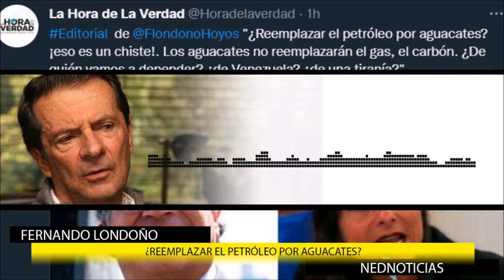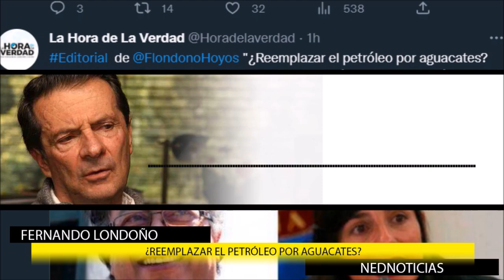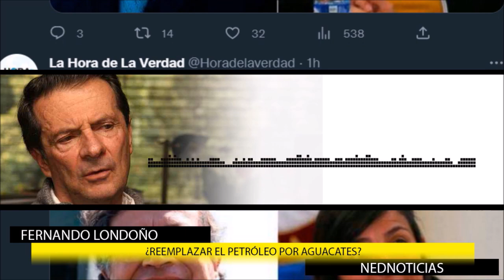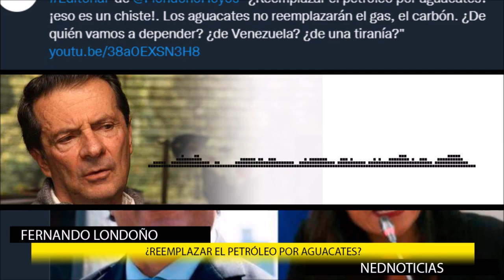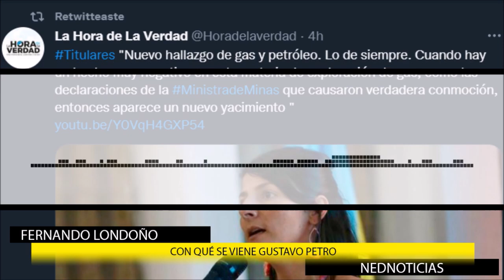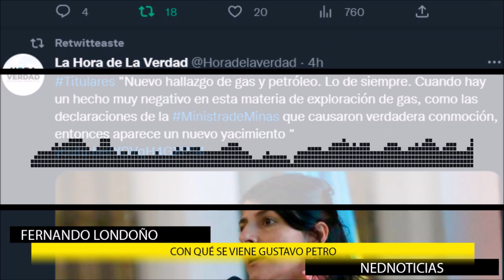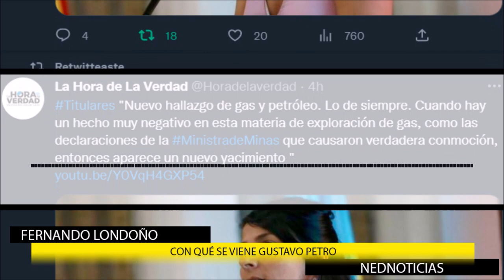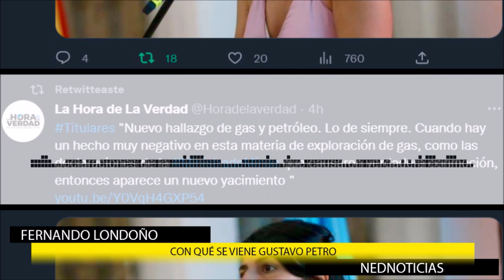REEMPLAZAR EL PETROLEO CON AGUACATE ⭕ Con qué se viene Gustavo Petro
"Los aguacates. Eso es un chiste. Reemplazar el petróleo con aguacates es un chiste. Eso no reemplaza el petróleo, eso no reemplaza el gas, eso desde luego no reemplaza los ingresos del carbón"
Titulares de la Mañana